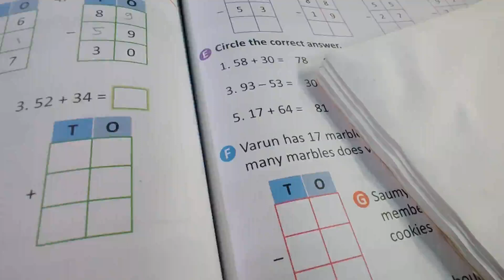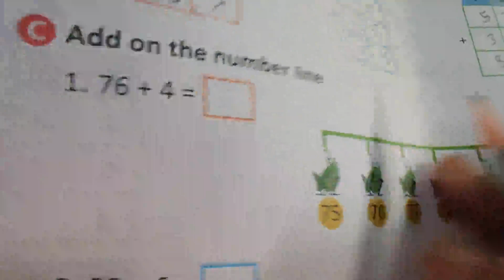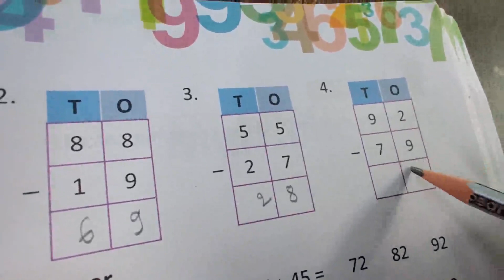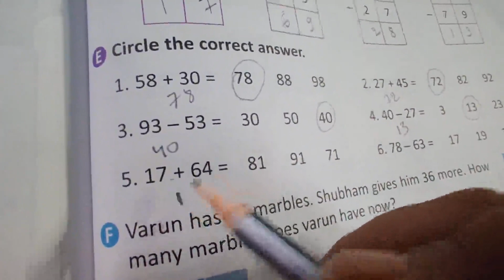CLASS 01,MATH,2 SEP compressed